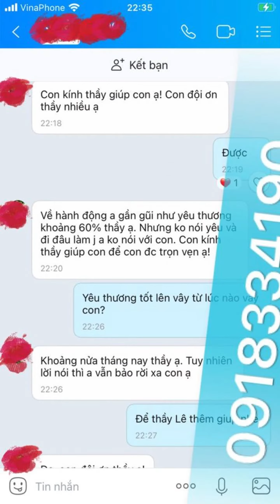Phật dạy: May mắn đến từ đâu?